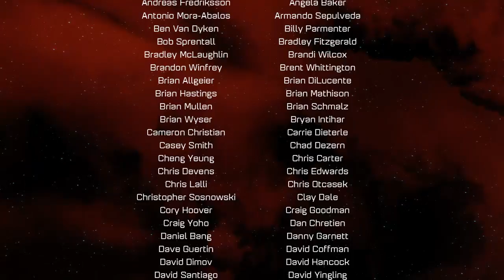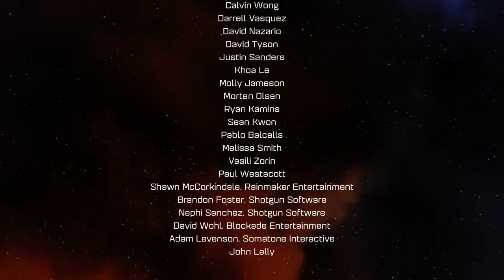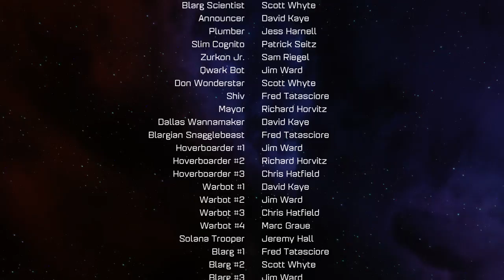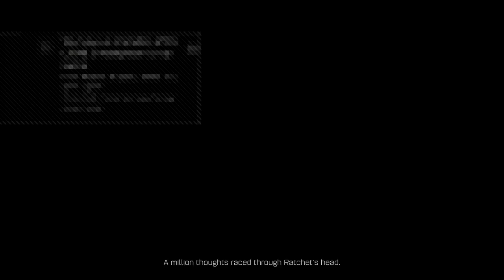Ratchet and Clank playthrough